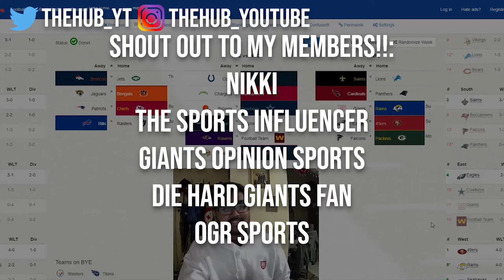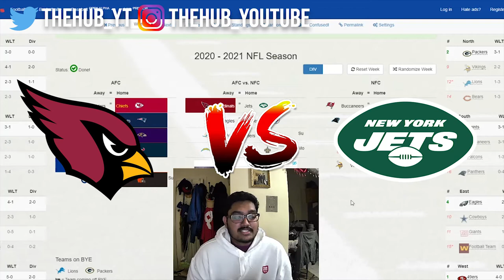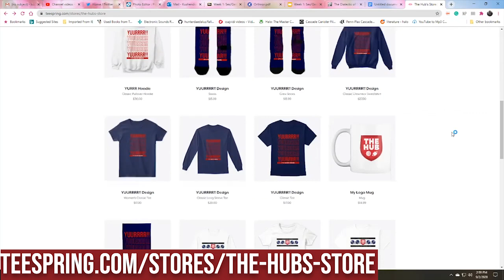NFL Week 5 Picks and Predictions!! Bills Rule AFC, Seahawks Rule NFC